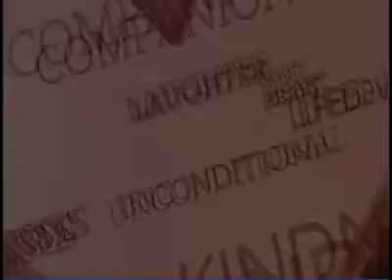Give the Gift of Life for Valentine's Day with The Rose on FOX 26 Houston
Our Co-Founder, Dorothy Gibbons, explains how you can save a life with Melissa Wilson and Jose Grinan on FOX 26 Houston. Sponsor a mammogram through The Rose for Valentine's Day and give the gift of life in honor of someone you love.